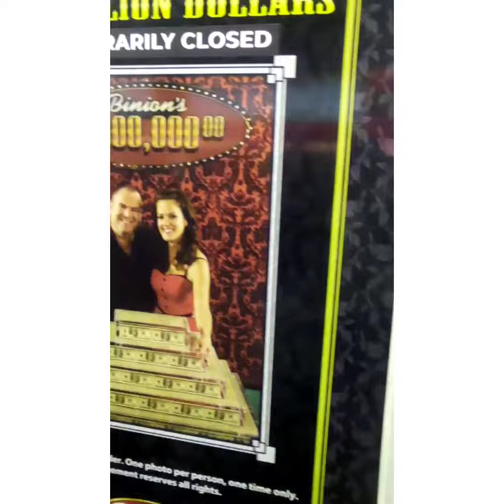DAT MASKD DUDE 7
I looked around but couldn't find any fear or loathing so I'm leaving